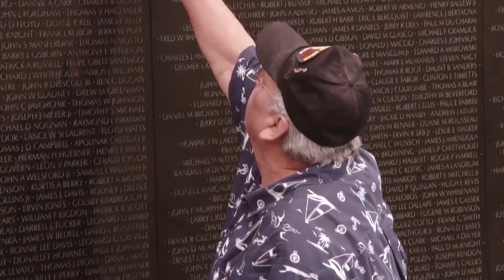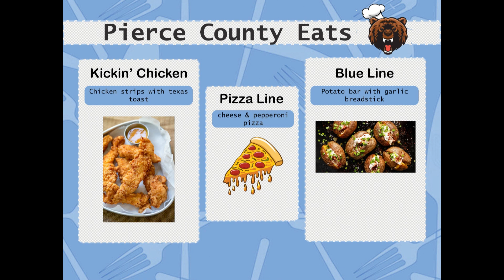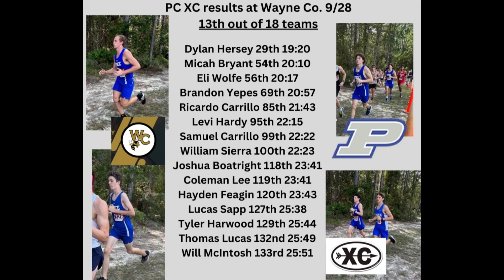News Thursday, Oct 5, 2023